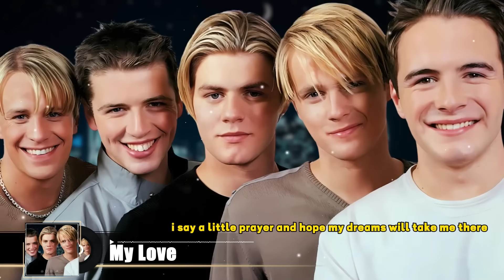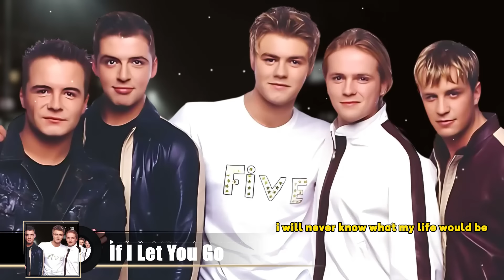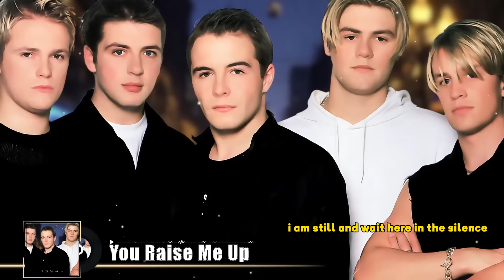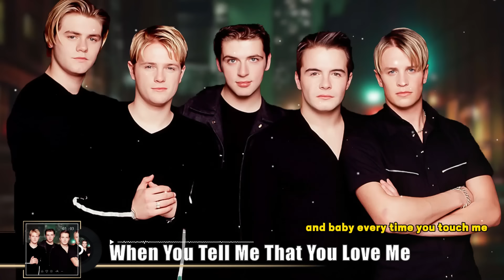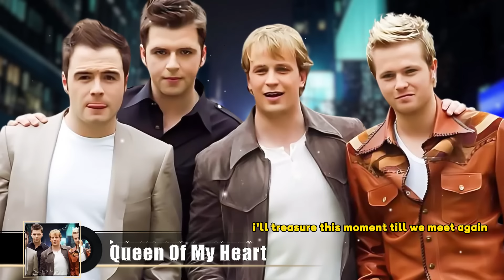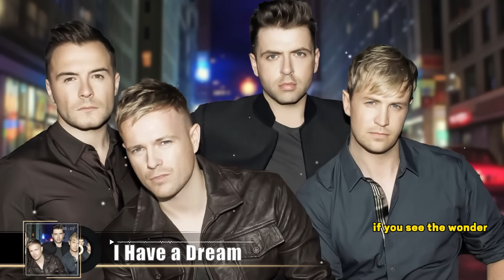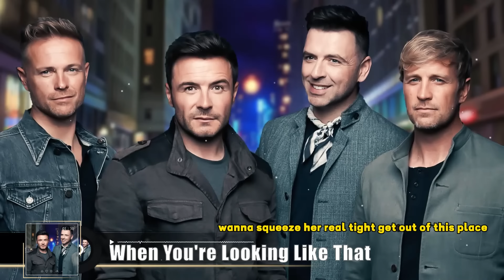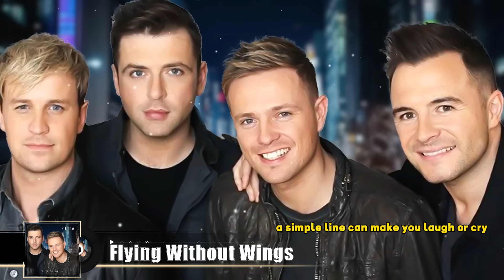Westlife Songs Playlist🎵 The Best Of Westlife ✨ Westlife Greatest Hits Full Album ❤️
2000's pop hits ~best 2000s songs of all time ~throwback playlist
🎉 2000's Pop Hits - The Best of 2000's Music Channel 🎉
🔔 Welcome to Pop Hits of the 2000s! ✨
🔔 Get into the ultimate party groove with the hottest pop hits and timeless classics! Our channel is the ultimate destination for non-stop, upbeat music that will have you dancing and singing along all night long. No matter what you're feeling, we've got the best pop music to suit your mood.